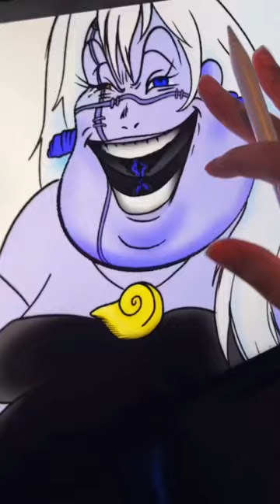POV: You lack focus 🧎🏻‍♀️